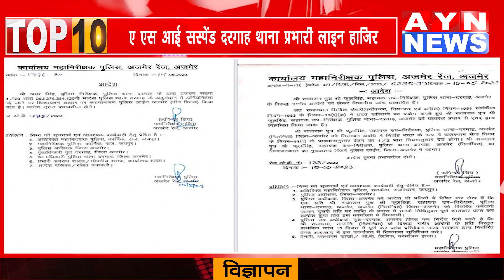17-May-2023AYN News @Rajasthan,@ajmer,bjp,@india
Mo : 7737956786